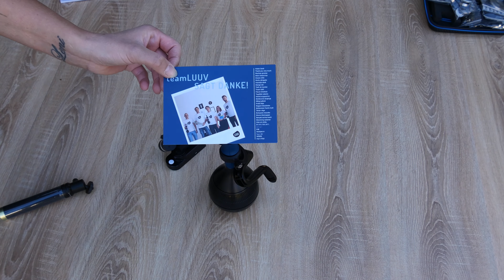Weltpremiere? Unboxing LUUV; Solid LUUV; UltraLUUV; Action Gimbal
Endlich auf dem Markt: LUUV; Solid LUUV; UltaLUUV; Action Gimbal

Ich drücke dem jungen LUUV-Team aus Berlin die Daumen, dass sie  neben Gimbalherstellern wie DJI, GoPro, AiBird und wie sie alle heißen einen festen Platz auf dem Markt finden und halten können.

Hier vorerst das Unboxing. LUUV Gewichts-Setup und erste Tests fehlen noch, folgen aber zeitnah in separaten Clips.

Lieben Dank an Leni fürs Auspacken und Pakete auffangen!

Alle Bild-Bestandteile des Videos stammen von mir! Ich besitze alle Rechte an diesem Material.
Verwendung durch andere nur nach schriftlicher Genehmigung durch MUCmovies!

Vielen Dank für eurer Interesse! Ich würde mich über ein "like" freuen und über ein Kanalabo.